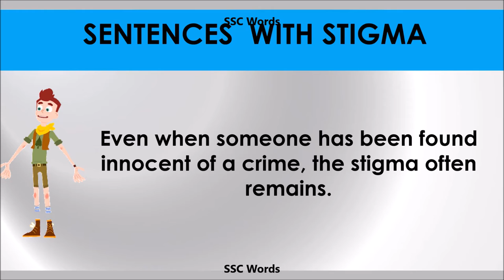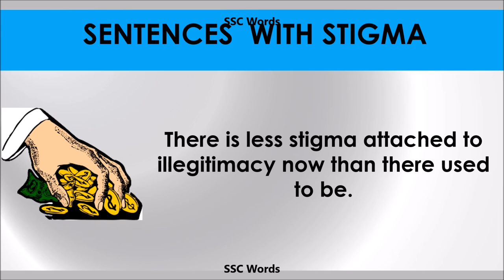Stigma - Improve English - Meaning and 5 sentences - GRE / CAT / GMAT word - SSC Words